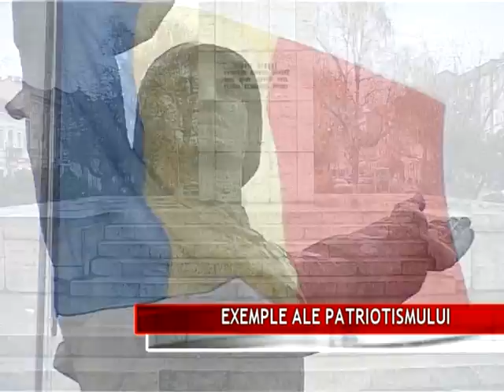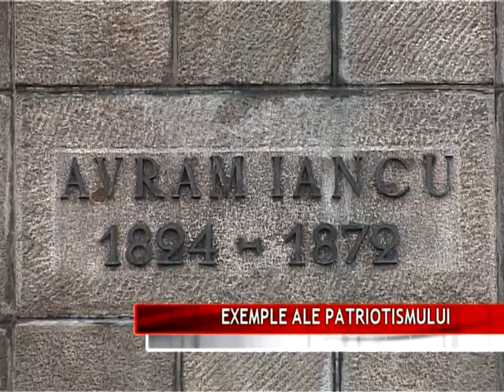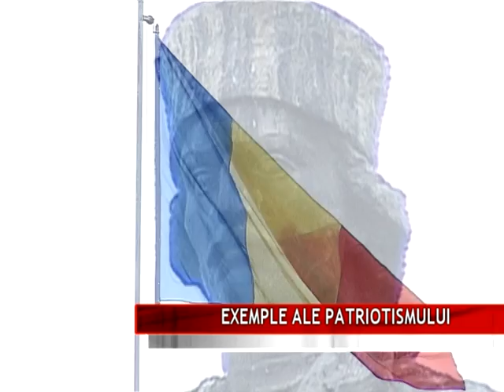EXEMPLE ALE PATRIOTISMULUI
Statuia Soldatului Necunoscut, cea a lui Avram Iancu, lupoaica sau troiţa. Toate din Tîrgu Mureş. Toate vorbesc despre iubirea faţă de ţară, generaţii şi istorie. De atâta timp alături de târgumureşeni.